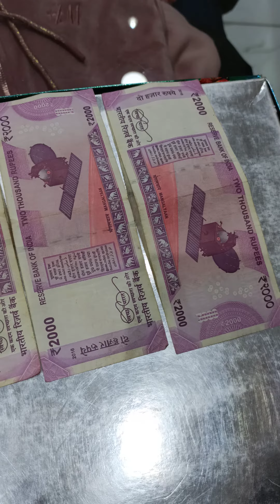2000 rupees note India